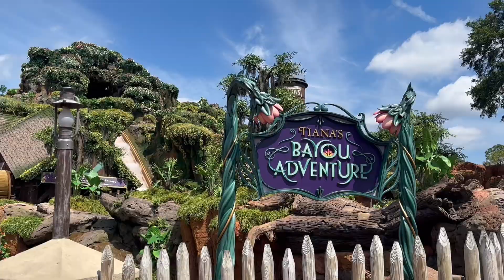Walt Disney World Readies to Open Tiana's Bayou Adventure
Walt Disney World will open its newest ride, Tiana's Bayou Adventure, at Disney's Magic Kingdom later this month. As part of media previews this week, WDI's Wendy Aguila spoke to TMR about the attraction and what guests can expect when they ride.